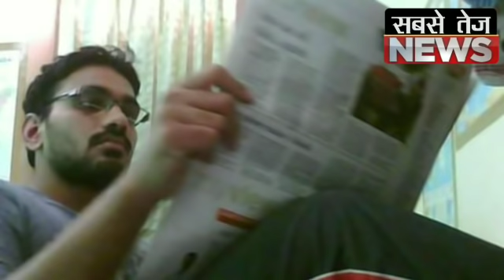बैंक मैनेजर से IPS तक का सफर, जाने SP Mau Anurag Arya के बारे में | sabsetejnews